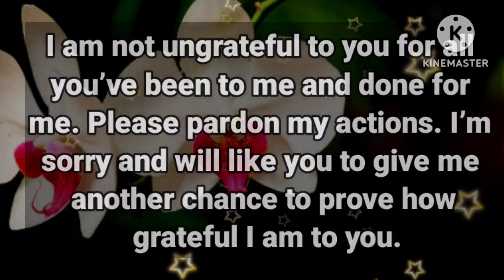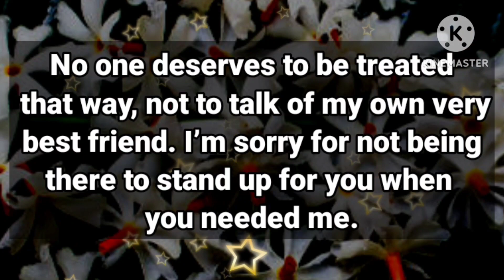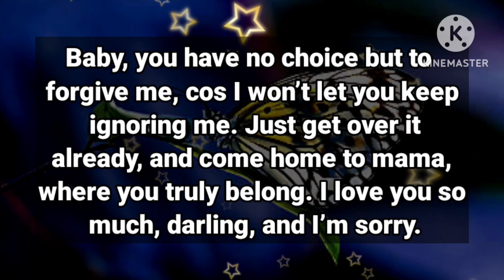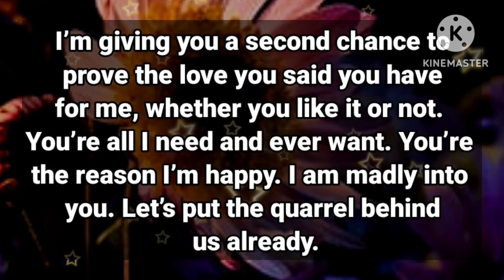DM to DF 💝 // I'm not coming to see you as I promised... 🌟😔💕✨😪❤️I'm madly into you...